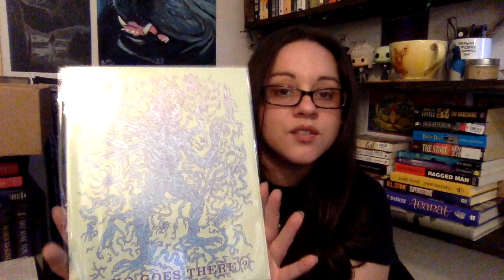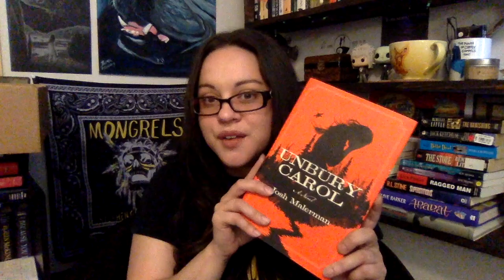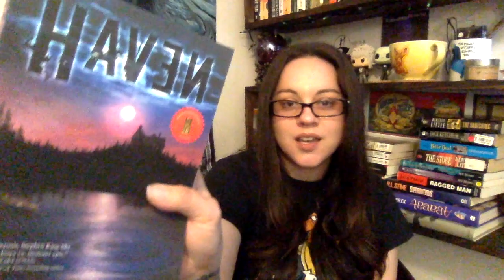The Nocturnal Readers Box April and May!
Unboxing for May and April Nocturnal Readers Box... Killer picks! So many new books to read :)